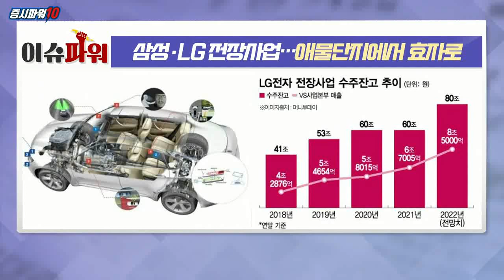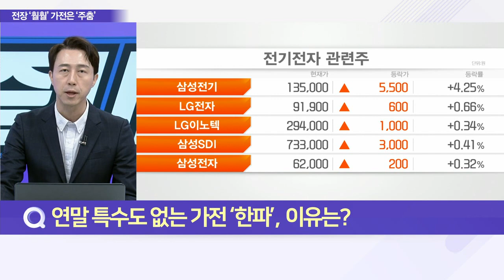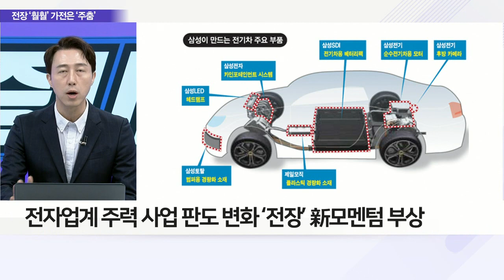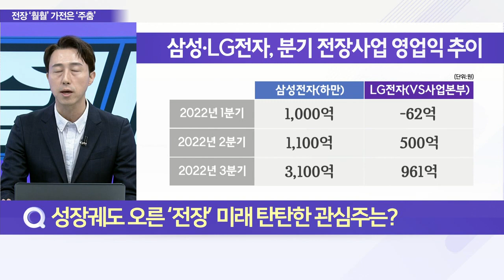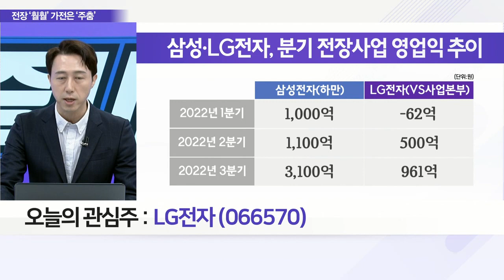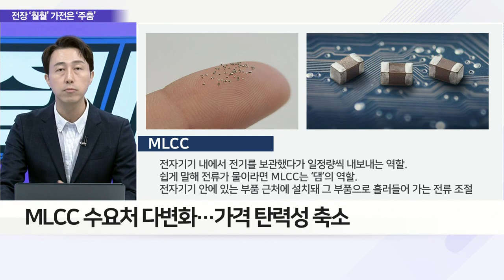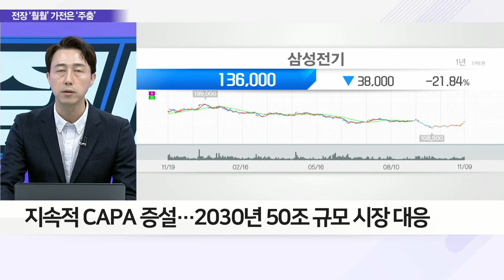삼성‧LG 전장사업… 애물단지에서 효자로_이슈 파워 (20221109)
Q. 연말 특수도 없는 가전 ‘한파’, 이유는?
Q. 삼성‧LG 공들인 ‘전장’ 사업… 본격 성장?
Q. 성장궤도 오른 ‘전장’ 미래 탄탄한 관심주는?

- 전장 제외 전사업부 실적 감소 불가피
- 전장 부문 유일한 실적 견조세, 흑자기조 유지
- 다양한 통신 기술 확보… 수주 증가 지속

- 주력 제품 MLCC 전장용으로 수요 견조
- MLCC 수요처 다변화… 가격 탄력성 축소
- 전방 IT세트 수요 부진, 전장용 MLCC로 상쇄
- 지속적 CAPA 증설… 2030년 50조 규모 시장 대응
- 전기차‧자율주행 보급 속도 확대에 동반 성장 기대